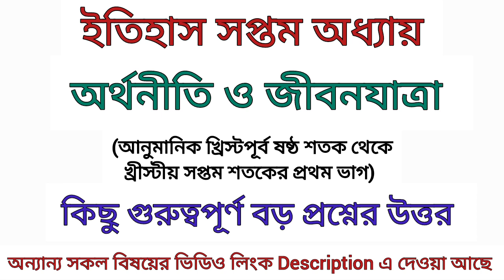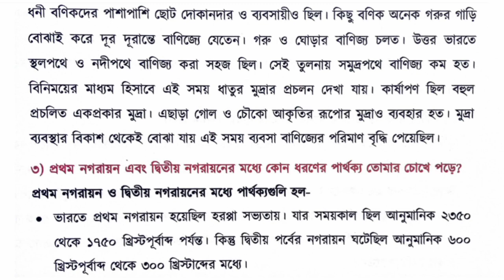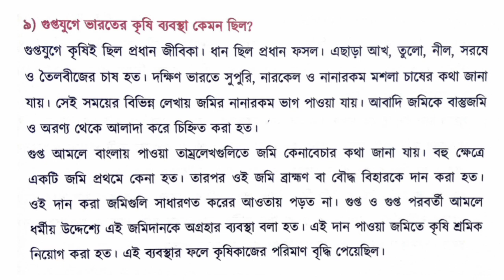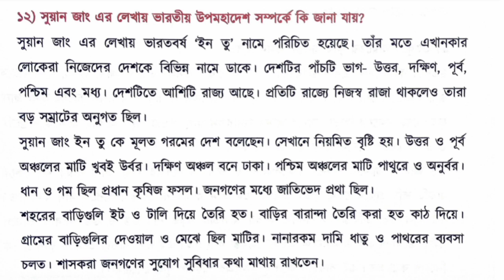Class 6 history chapter 7 all important question answer // wbbse class 6 history chapter 7 question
In this video I will discuss about class 6 history chapter 7 all important questions and answers.

অনলাইন এবং অফলাইন ক্লাস শুরু হবে।

অনলাইন ক্লাস - পশ্চিমবঙ্গের যে কোনো প্রান্তের WB বোর্ডের ছাত্র ছাত্রীদের জন্য অনলাইন ক্লাস শুরু হবে।
(পঞ্চম থেকে অষ্টম শ্রেণী পর্যন্ত)

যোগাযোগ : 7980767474